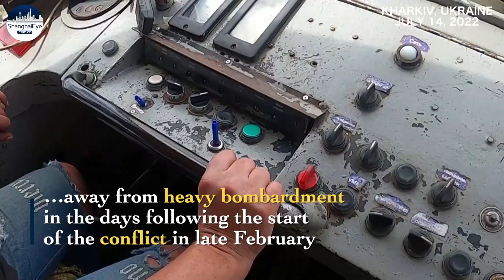Riding on a Soviet-era tram takes life a step back towards normal in east Ukraine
Built in the 1980s, the Soviet-era streetcars in eastern Ukraine's Saltivka may look rickety as they rattle past damaged buildings, but for local people,  they represent a step back towards something like normal life away from bombardment.

On Feb. 27, three days after the Russia-Ukraine conflict began, the trams' electrical power station in the city was destroyed, as was their depot shortly after.

Of Saltivka's roughly 160 trams, 60 were destroyed, another 60 damaged. And the remaining 40 are now returning to service after Ukrainian forces retook the area around the country’s second-largest city in May.

For some residents, travel time has been greatly cut, which brought convenience to them. And for some others, taking a ride on trams is of joyness.